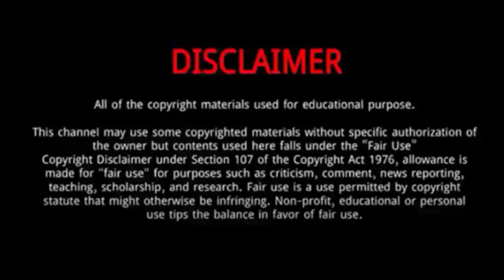Vania Mania Kids || 5 Things You Didn't Know About Vania Mania Kids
Vania Mania kids is a kid-friendly YouTube channel that mainly does content geared toward children.
Dubai-based YouTube creators of Vania Mania Kids prospered doing just that!
The family launched their first YouTube channel in 2015 as a fun hobby.
Today, they manage 15 channels across the creator’s YouTube empire.
Diana and Evgeny Bolbat had two small kids, were working full-time, and didn’t at all imagine careers as content creators.